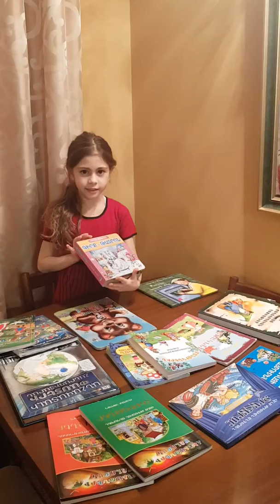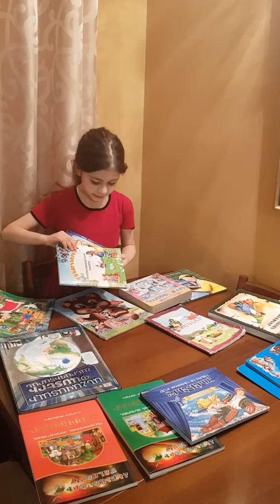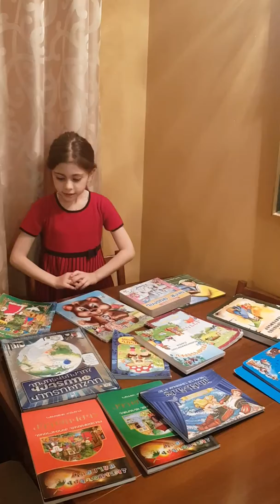12 февраля 2020 г.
Իմ գրադարանը